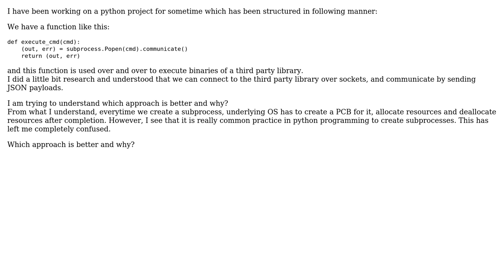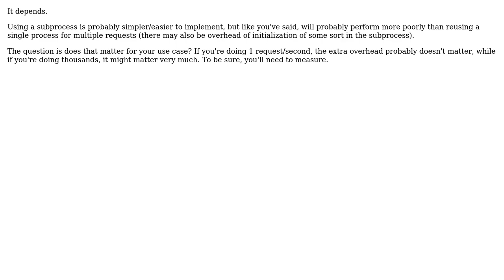Software Engineering: Which is better approach - using subprocess vs communicating over socket?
With thanks & praise to God, and with thanks to the many people who have made this project possible! | Content (except music & images) licensed under CC BY-SA | Music | Images & others | With thanks to user shriroop_ user Robert Harvey user Matthew user Bwmat and the Stack Exchange Network Trademarks are property of their respective owners. You are responsible for your own actions.